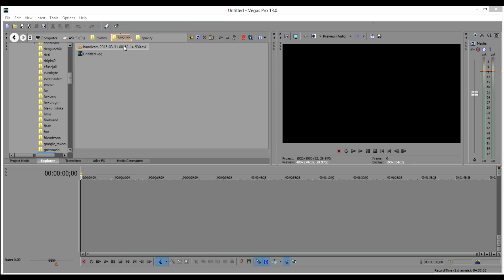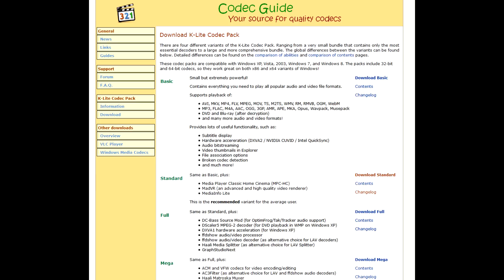Sony Vegas не открывает mp4 avi mp3 mov решение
Скачать Sony Vegas перечеркнутый круг. Почему Sony Vegas не открывает файлы. Кодеки для Sony Vegas.